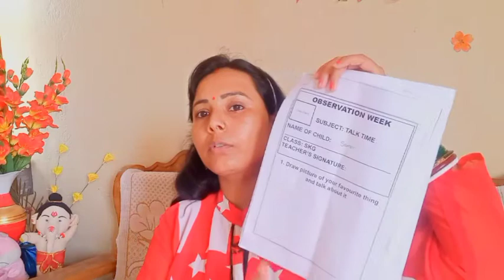🌺आज खाना तक नसीब नही हुआ!परेशानी ने ऐसी दस्तक दी,फिर भी खुश हूं😊